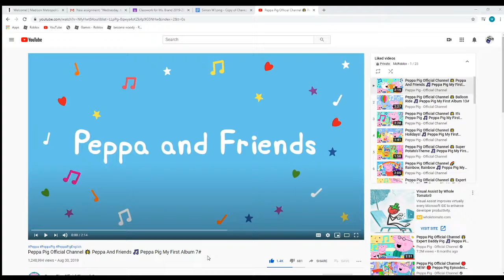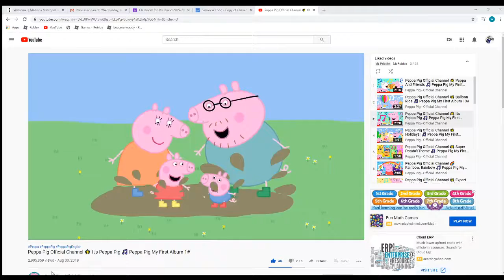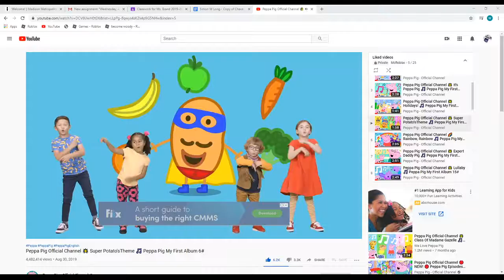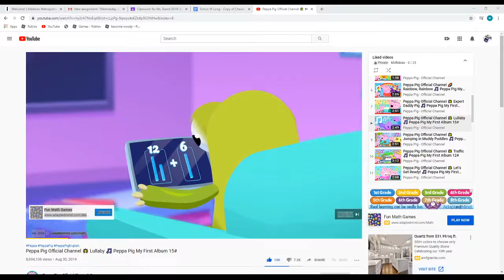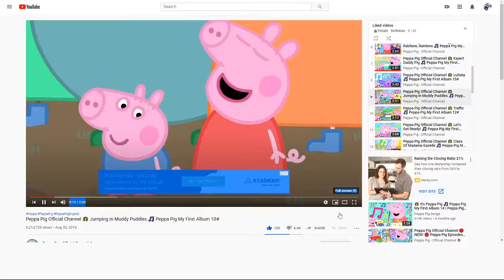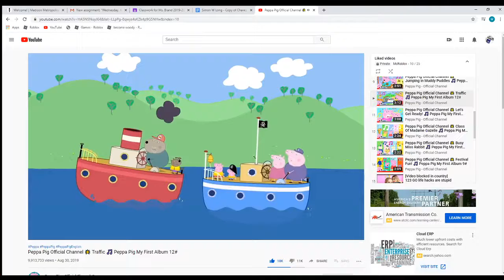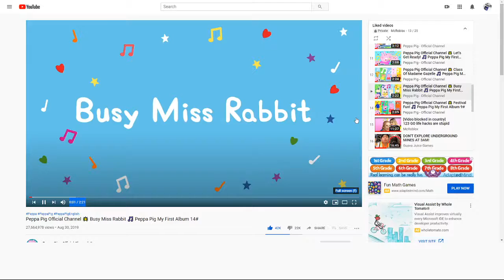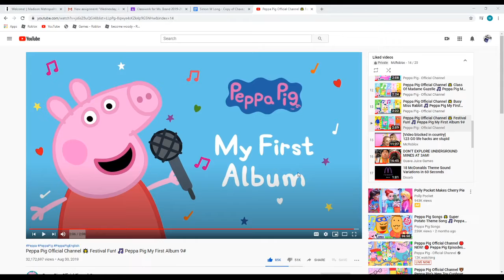going crazy over every peppa song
i thibk